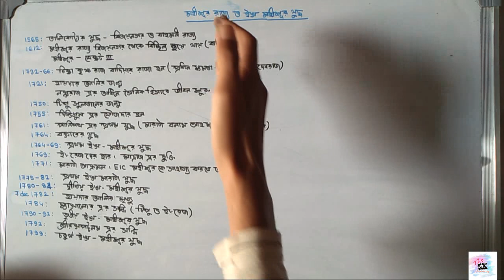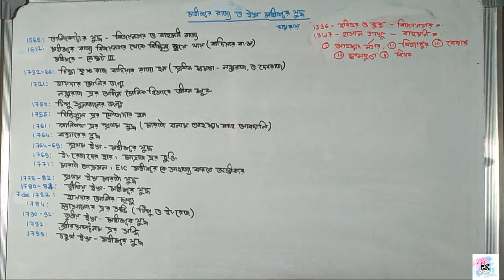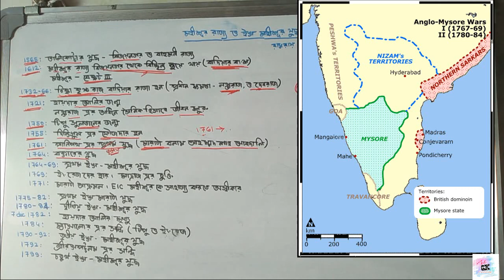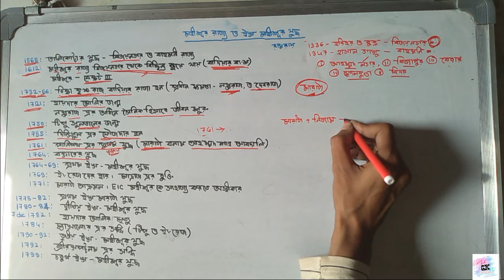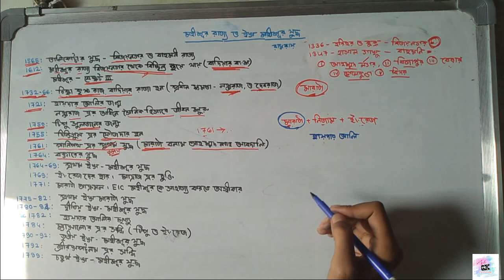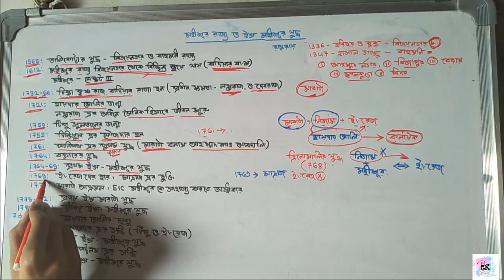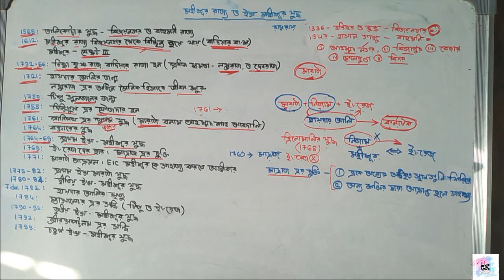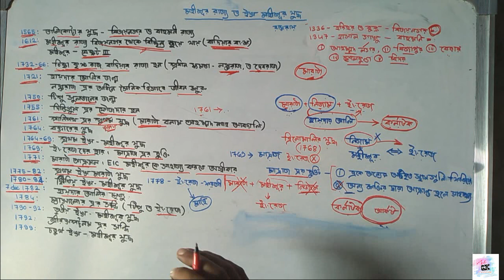মহীশূর রাজ্যের উত্থান হায়দার আলী ইঙ্গ- মহীশূর যুদ্ধ (প্রথম পর্ব)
এই ভিডিওয় আলোচনা করা হয়েছে মহীশূর রাজ্যের উত্থান, হায়দার আলী ও ইঙ্গ-মহীশূর যুদ্ধ সম্পর্কে। এই সম্পর্কে এটি প্রথম ভিডিও।